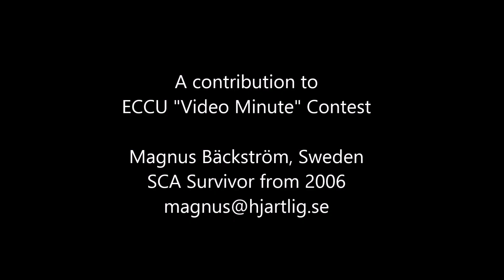Act now!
Act now! is a contribution to the "video minute" contest at ECCU 2014 in Las Vegas